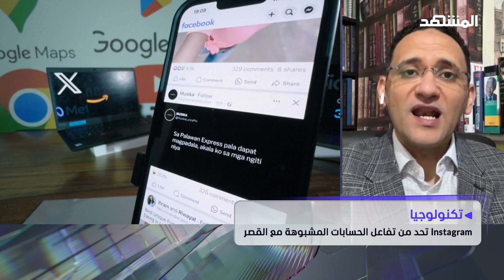تقنية جديدة تضيفها "ميتا" لحماية القُصّر من الابتزاز الجنسي على حسابات "انستغرام" – المشهد الليلة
تواصل المفوضية الأوروبية تحقيقات منفصلة تتناول شركات ميتا وسناب وتيك توك ويوتيوب بشأن التدابير المطبقة لحماية الصحة الجسدية والعقلية للقاصرين،
فيما تحاول شركة ميتا، المتهمة أصلا في الولايات المتحدة وفرنسا بالتسبب بأضرار على الصحة العقلية للمراهقين، اتخاذ اجراءات جديدة لحماية المستخدمين القصر من عمليات الابتزاز بالصور العارية.
تفاصيل أكثر يناقشها رامي شوشاني مع ضيفه الخبير في المنصات الرقمية ووسائل التواصل الاجتماعي أحمد الشيخ.